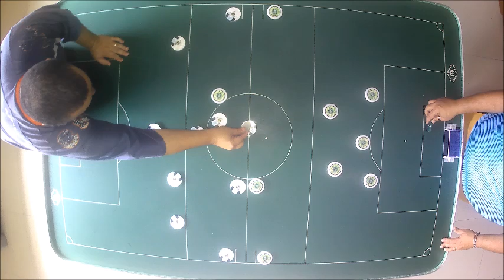TOP 5 - GRÊMIO 2000 - CASTILHO - 021223